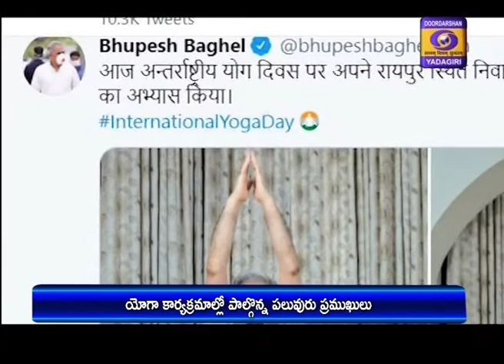Telugu News Dt : 21-06-2020, 13:00 Hrs